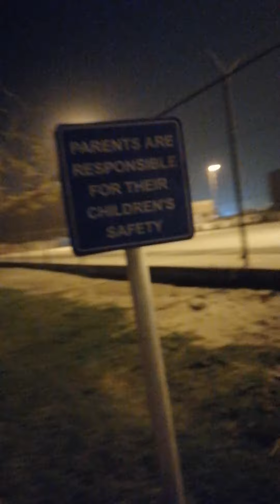new video bharain Airport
Welcome to the future neutral channel captured this month on a tropical island of Hispanola. The all-new film featuring the unbelievable beauty of hidden breathtaking places with relaxing music and ocean sounds  resolution. The beaches you never knew existed on our planet. We'll take you on a relaxing journey in 4k resolution to a few truly exceptional places. We will fly to such remote tropical beaches as Playa Onda, Playa San Rafael, Isla Saona and more...

আনেক সুন্দর ভিডিও
মন ভালো হয়ে যাওয়ার মতন ভিডিও
অনেক সুন্দর সুন্দর যায়গার ভিডিও
ভিডিও দেখলে মন জুরিয়ে যাবে
আমার ভিডিও গুলি দেখার জন্য আপনাকে অনেক অনেক ধন্যবাদ
আমার ভিডিও জদি আপনার ভালো লাগে অনুগৃহ করে লাইক কমেন্ট করবেন প্লিজ